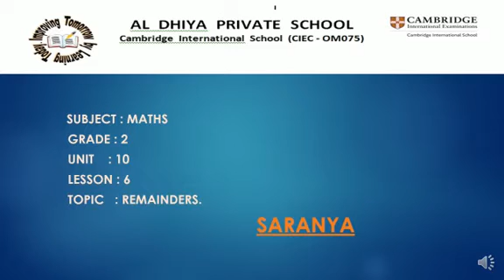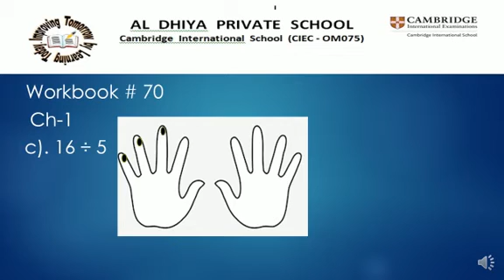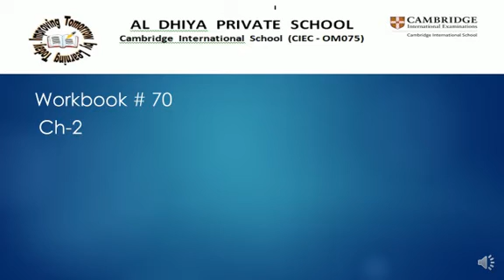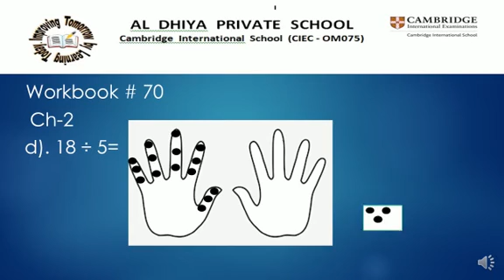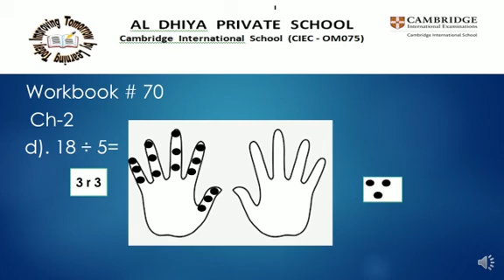Remaainders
Gr2 Maths 12 April